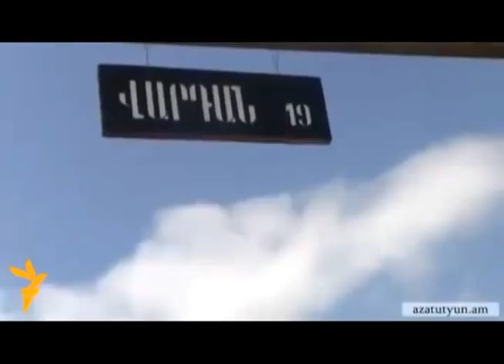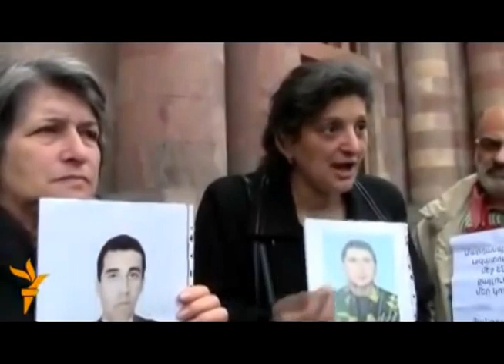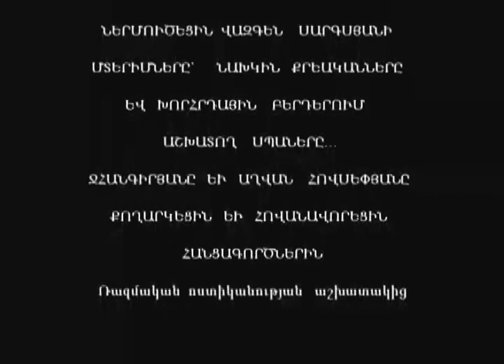Ով դրեց հանցանքի սկիզբը․